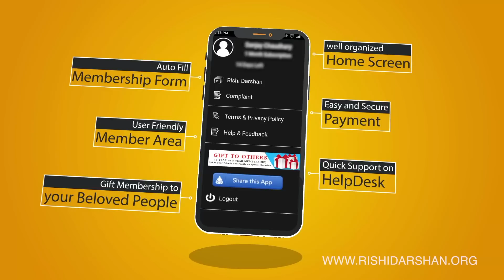सर्दियों में बनायें अच्छी सेहत । Health Tips For Winter । Sant Shri AsharamJi Bapu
सर्दियों में बनायें अच्छी सेहत ।  Health Tips For Winter । Sant Shri AsharamJi Bapu । Rishi Darshan - 36

For India
1 Year     -   ₹ 100
5 Years   -   ₹ 400

1 Year     -  $ 20
5 Years   -  $ 80

Single Issue - ₹ 50 only,  DVD. ( DVD will be delivered free of charge.)